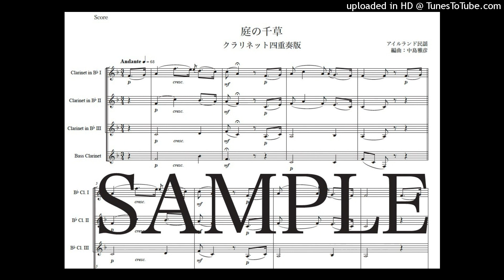アイルランド民謡「庭の千草」クラリネット四重奏版（編曲：中島雅彦）